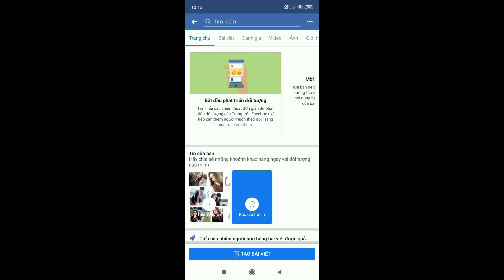[Free Fire] Có pet " Bố Bạc Mẹ Ngân" không lo thiếu đồ - balo không đáy loot cả thế giới